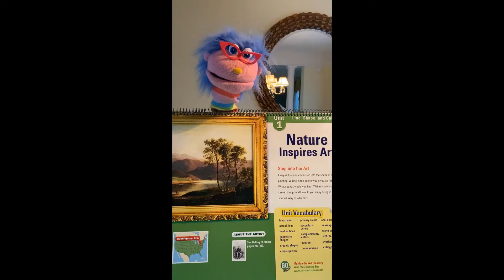Landscapes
Watch as Gloria gets really into this landscape painting!